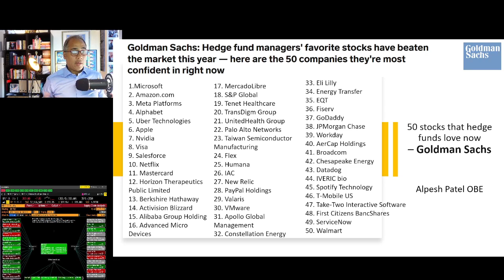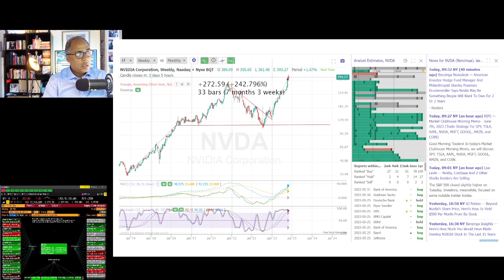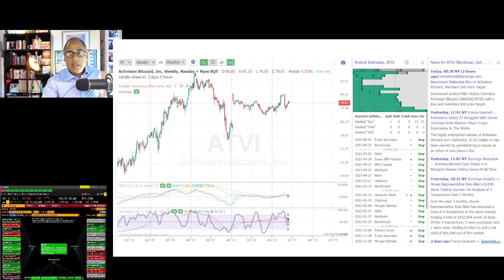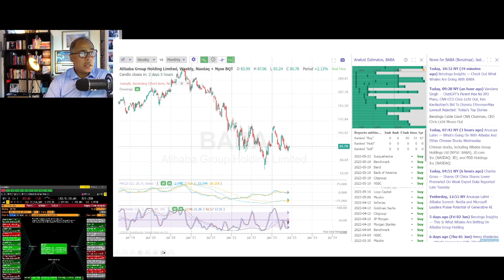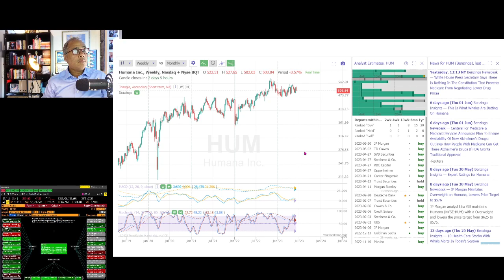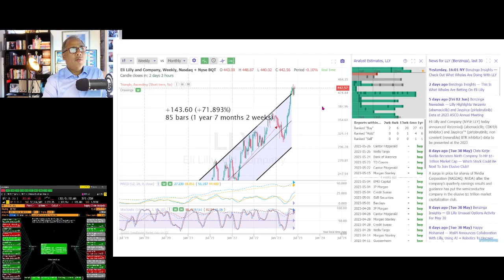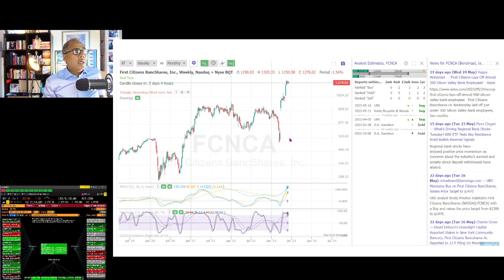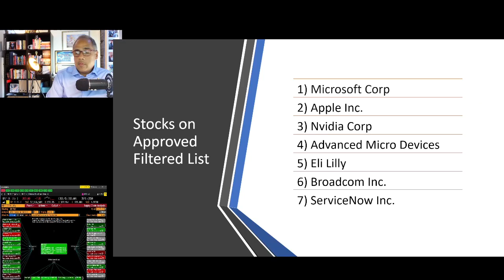The Most Popular Hedge Fund Stocks According to Goldman Sachs